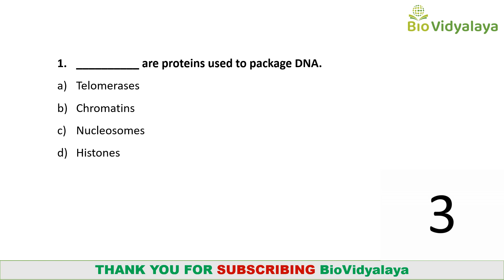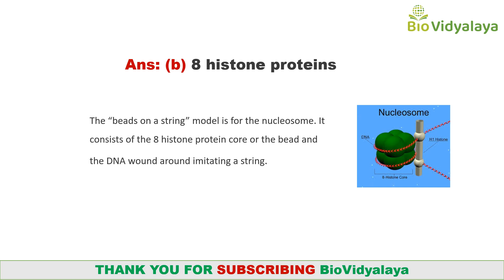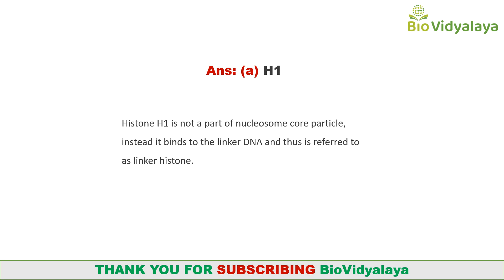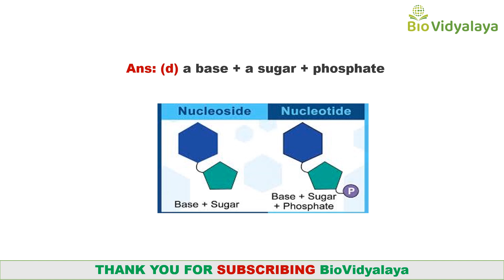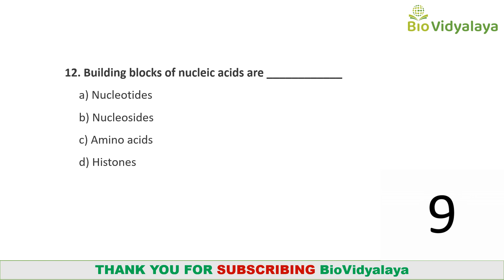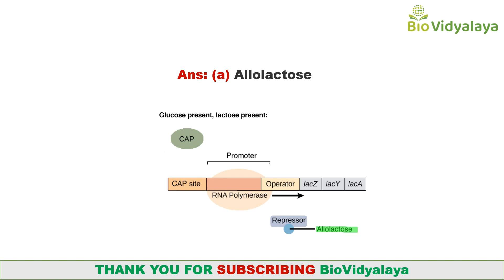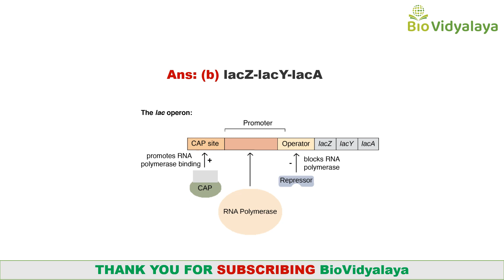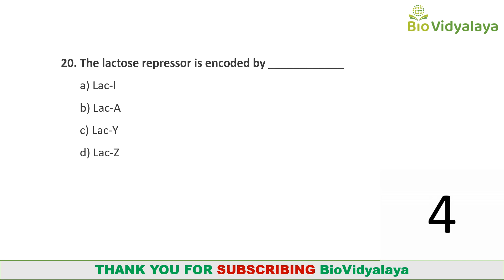QUIZ: Organization of Genes and Chromosomes | Cell Biology MCQ | CSIR NET Lifescience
Welcome to BioVidyalaya!!!
Cell Biology Quiz: Organization of Genes and Chromosomes from CSIR NET Lifescience Unit 2 cellular organization.

KEEP WATCHING...